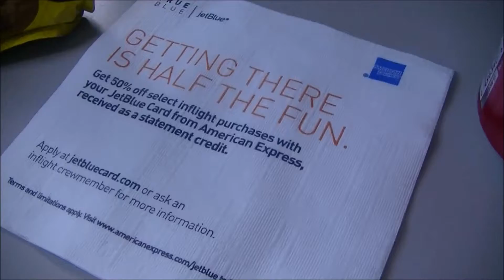JetBlue Airways "Blue Bravest": San Francisco to Long Beach-Part 3: Trip Report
In this video, I have ended up getting a special aircraft on my first flight with JetBlue Airways. It is N615JB "Blue Bravest" with the New York City Fire Department livery. This is one of the three domestic airlines that operate from the International Terminal in Concourse A. The other two are Sun Country and Hawaiian Airlines. Nothing from my takeoff and landing videos is included in this trip report.

1/1/14